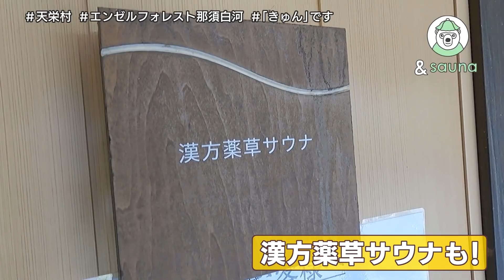きゅんです♡新米女子サウナーが大自然サウナを堪能！【福島 エンゼルフォレスト那須白河】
&sauna東北支部第2弾動画！
初心者サウナー牧田優花が、人気リゾート施設「エンゼルフォレスト那須白河」へ。
素晴らしい環境の中で、テントサウナを初体験。
「ととのう」ってトキメキのこと…？サウナにサ飯に、「きゅん」としちゃいました！！

※「エンゼルフォレスト那須白河」では、【ログハウスのサウナを福島に！愛犬と楽しむリゾート「エンゼルフォレスト那須白河」】と題してクラウドファンディングを行います。
募集期間2021/6/22～2021/7/25まで。
詳しくは「エンゼルフォレスト那須白河」HPをご覧ください。

&sauna東北支部は、福島県を中心とする東北エリアのサウナカルチャーを発信していきます。